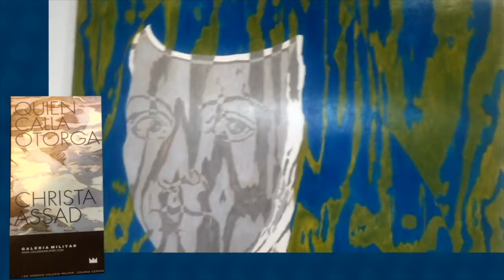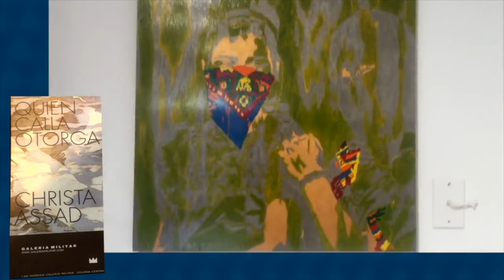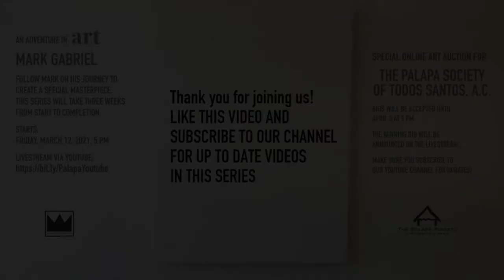An Adventure in Art with Mark Gabriel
In lieu of the Todos Santos Open Studio Tour for 2021, we are thrilled to announce our Special Online Event Featuring Mark Gabriel. Join us on an adventure in art and creativity.

Mark will take us on a three-week journey into his process creating a new piece of art. At the end of this journey, one lucky winner will be able to add this special piece to their collection.

The funds from the final sale of this piece will go to help fund scholarships for local school Children of Todos Santos, BCS, MX.

This journey into the creative process began on Friday, March 12 and we will conclude with a special live online event on Friday April 3, at 5 pm MT.